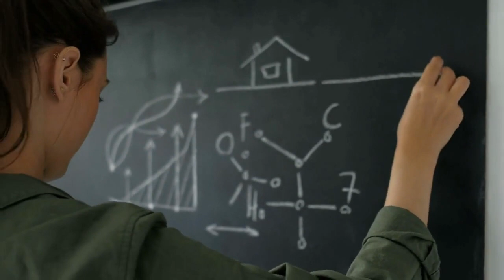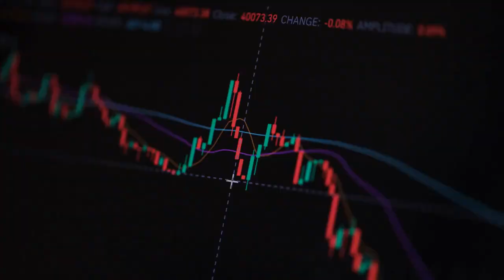The Mississippi Bubble (1720)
The Mississippi Bubble was a financial crisis in 18th century France caused by a speculative investment scheme by John Law. He established the Mississippi Company and encouraged investors to buy shares, causing a speculative bubble. When the company's earnings failed to materialize, the bubble burst, leading to a sharp decline in the French economy and social unrest. The crisis is significant for being one of the first examples of a speculative bubble and highlighting the potential dangers of speculative investment schemes.